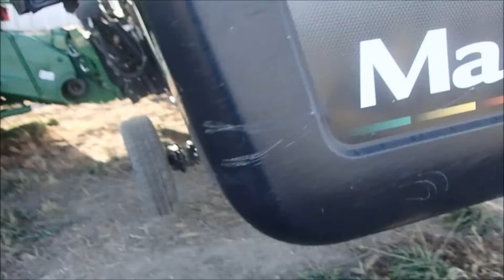BigIron Auctions GV0504 2012 MAcDon FD70 35' Header